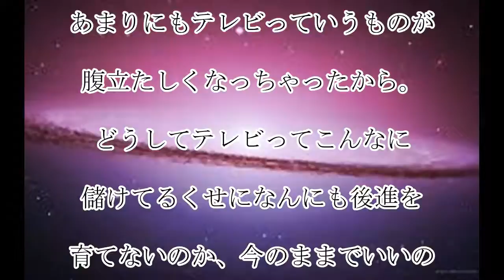倉本聰,富良野・愛,「『北の国から』をやったのがとにかく僕の大失敗」,40年以上,暮らす,倉本聰が,語る,富良野,“愛,”,話題,動画